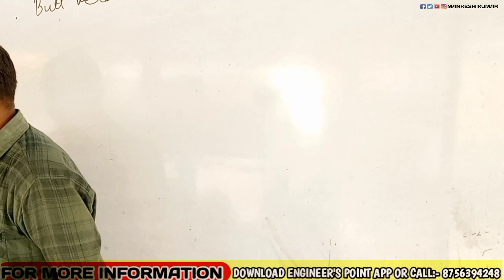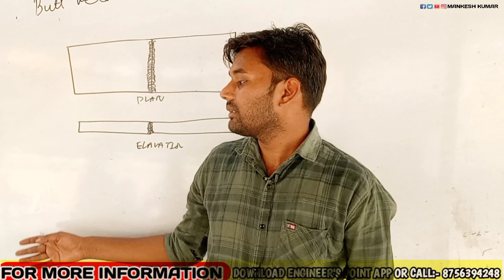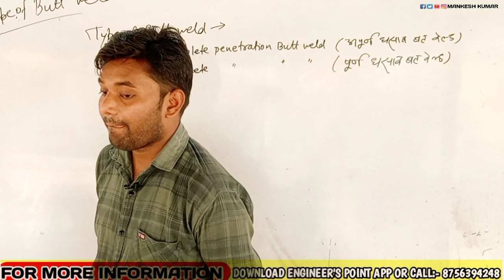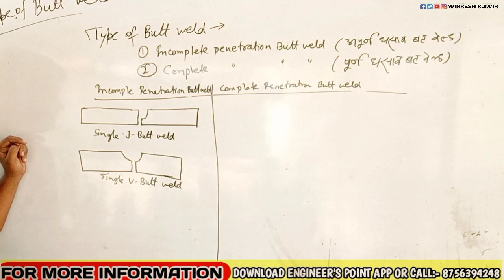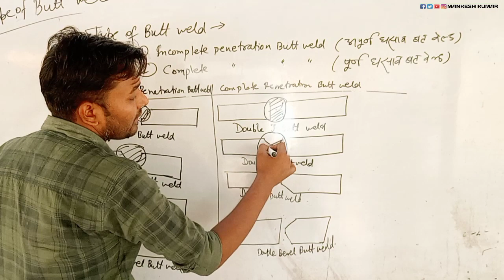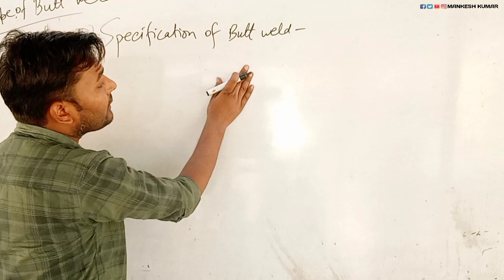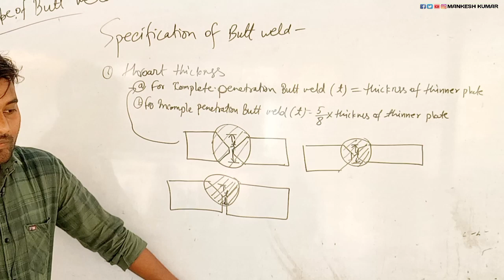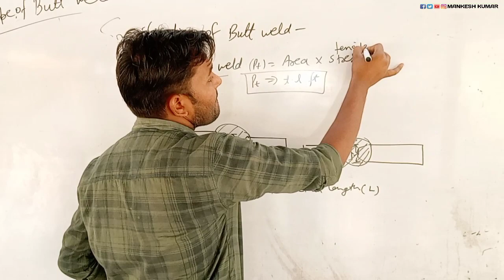BUTT WELD / Polytechnic 6th Semester Civil Engineering DSS / steel design / weld joint